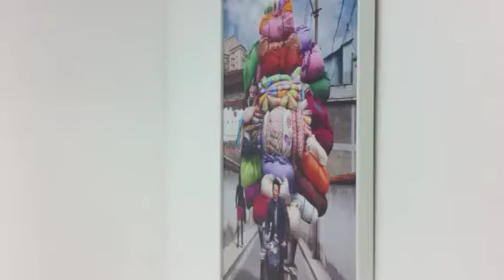[Art Visit] Alain Delorme at danysz gallery in Paris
Quick view from Alain Delorme's show at the gallery